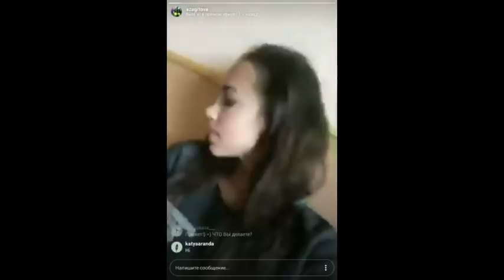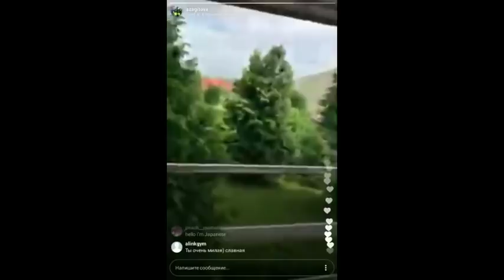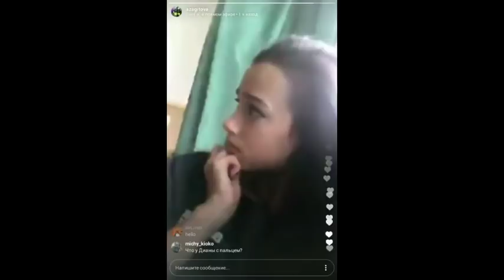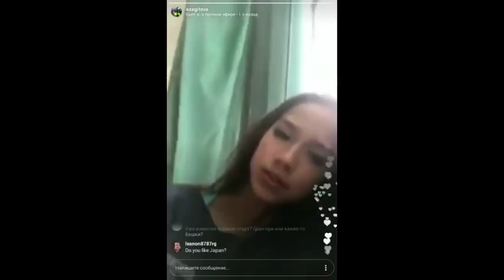ALINA ZAGITOVA and Diana Devis in PERISCOPE. ARCHIVE FOR FANS 29.06.2017